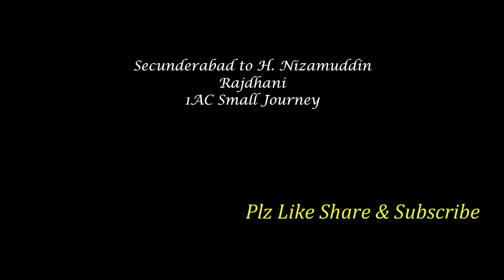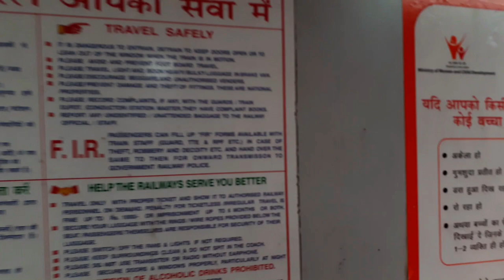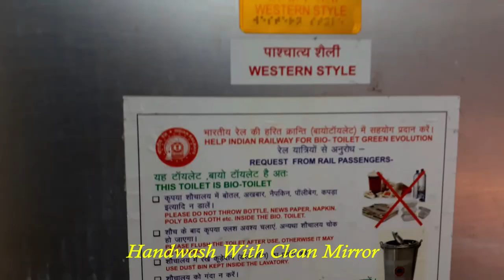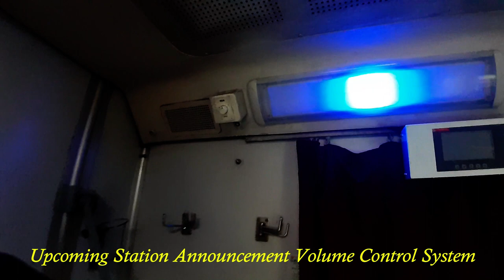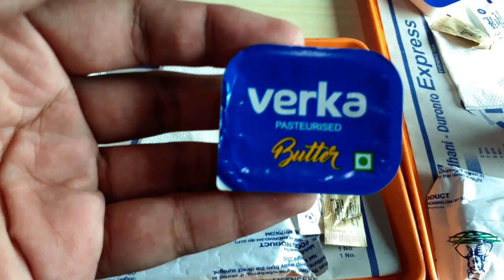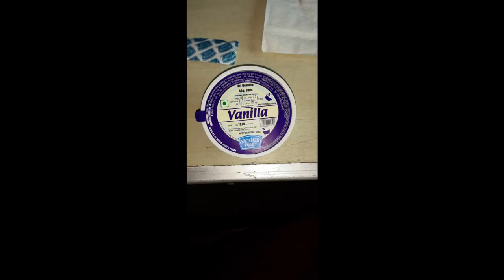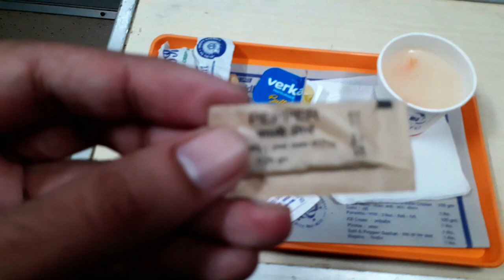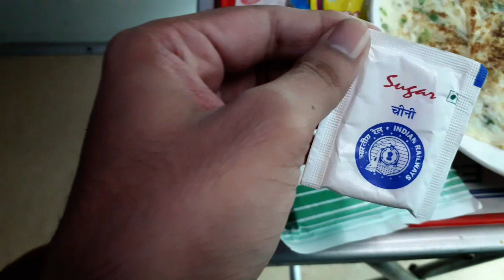Secunderabad to H. Nizamuddin Rajdhani 1 A.C. Small Journey |@ Travel With Aman @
Secunderabad to Hazrat Nizamuddin Fares as Follows:-
Secunderabad to Hazrat Nizamuddin 1 A.C. fare is Rs. 5350.
Secunderabad to Hazrat Nizamuddin 2 A.C. fare is Rs. 4605.
Secunderabad to Hazrat Nizamuddin 3 A.C. fare is Rs. 3260.

Secunderabad Hazrat Nizamuddin Rajdhani Express (12437) runs from Hyderabad to Delhi. It departs from Secunderabad Jn station (SC) at 12:45 from platform 1 and arrives at Delhi H Nizamuddin station (NZM) at 10:40 on platform 3. Secunderabad Hazrat Nizamuddin Rajdhani Express takes 21 hrs 55 mints to cover the distance of 1661 km between Hyderabad and Delhi. It is a super-fast train. The average speed of this train is 75 kmph. It has classes First AC (1A), Second AC (2A) and Third AC (3A). This train runs on Wednesday. Final chart for Secunderabad Hazrat Nizamuddin Rajdhani Express is prepared at Hyderabad usually 3-4 hours before train departure time. Secunderabad Rajdhani is an important train connecting Hyderabad city to New Delhi and is the second best travel option after NZM Duronto (12285/86) on the same route in terms of duration taken to reach destination.

Secunderabad Hazrat Nizamuddin Rajdhani Express starts from Secunderabad Jn (SC) at 12:45, reaches Kazipet Jn (KZJ) at 14:28, Balharshah (BPQ) at 17:45, Nagpur (NGP) at 20:40, Bhopal Jn (BPL) at 02:00 and Jhansi Jn (JHS) at 05:45. It arrives at Delhi H Nizamuddin on second day at 10:40. It stops at 5 stations in its route between Secunderabad Jn and Delhi H Nizamuddin. Passengers use 12437 Secunderabad Hazrat Nizamuddin Rajdhani Express to travel mostly from Hyderabad to Jhansi and Warangal to Jhansi.